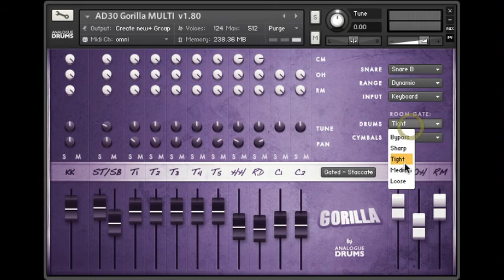Gorilla - Kontakt Quick Demo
A quick look and listen to the features of the *Gorilla* sampled drums for Native Instruments Kontakt and Slate Digital Trigger.